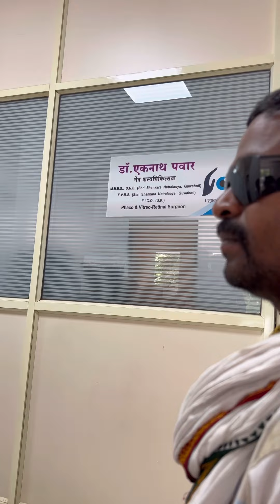चव्हाण साहेबांच्या डोळ्याचं आणखी ऑपरेशन कराव लागतंय🥺🥹काय मागे लागले आमच्या काय माहिती🥺